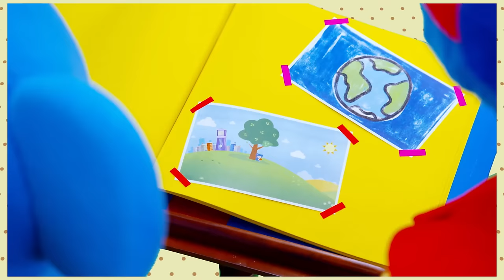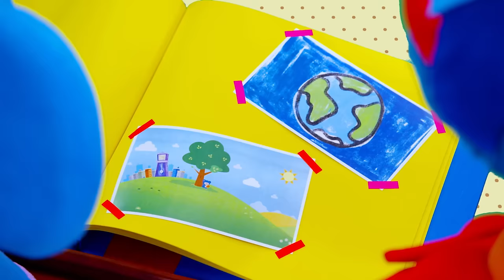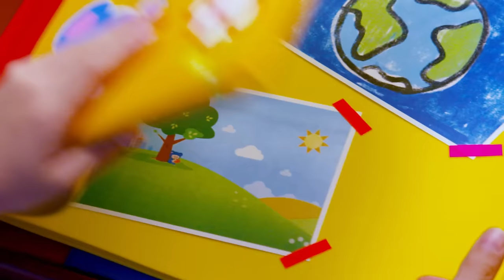There's a Little Wheel A-Turning in My Heart + More | Mother Goose Club Nursery Rhymes